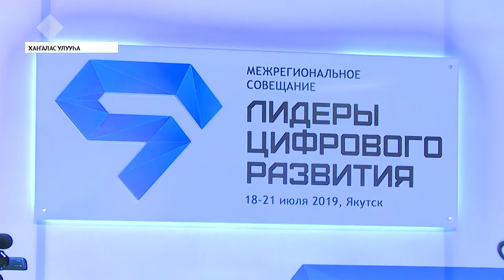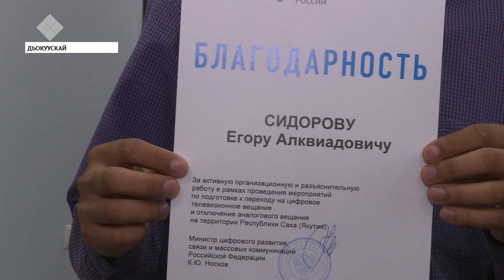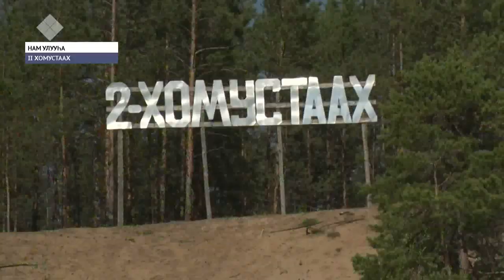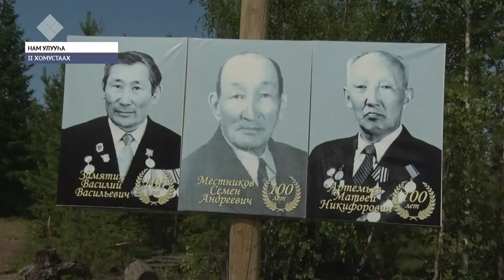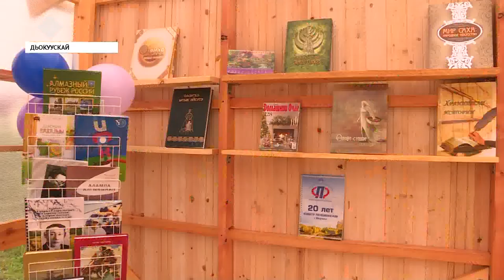«Саха сирэ» информационнай биэрии. От ыйын 19 күнэ, 20:30 ч